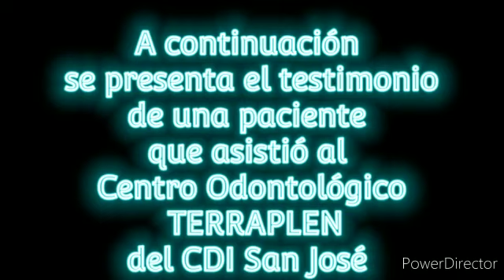28 de enero de 2023